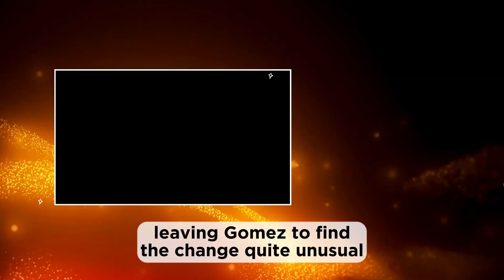Travis Kelce Skips Taylor Swift’s Eras Tour in Argentina - Find Out Why!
In a show-stopping kickoff to her Eras Tour in Argentina, Taylor Swift left fans awestruck. Yet, conspicuous by his absence was NFL star Travis Kelce, who, in a classy twist, missed the concert to attend a gala honoring teammate Patrick Mahomes. Kelce's nod to becoming the Chiefs' all-time leading receiver was captured on the Mahomies Foundation's Instagram. Despite missing the night, Kelce is set to join Swift on her tour. However, insider whispers suggest a surprising hesitancy from Selena Gomez, who finds the newfound openness in Swift's romance "very odd."

Don't forget to push the LIKE button and  COMMENT!

Discover the latest news on entertainment, celebrity gossip, Hollywood and pop culture.